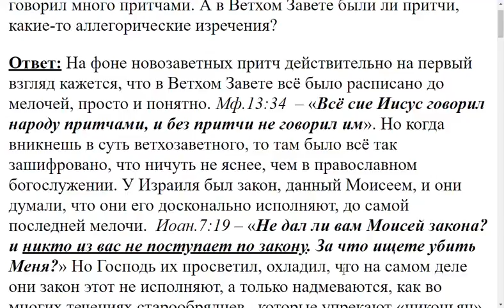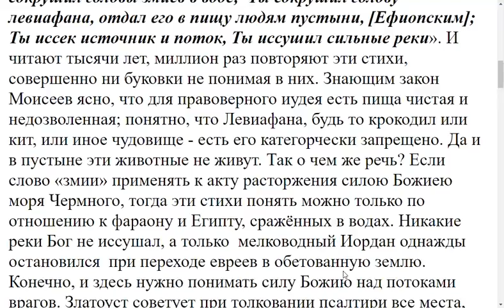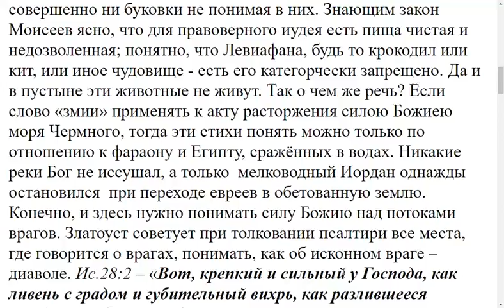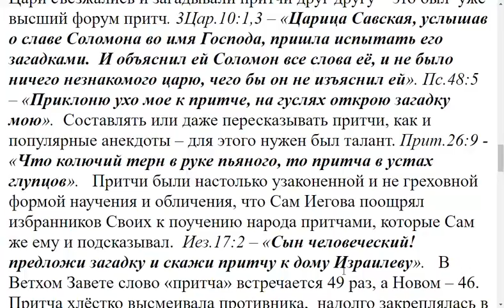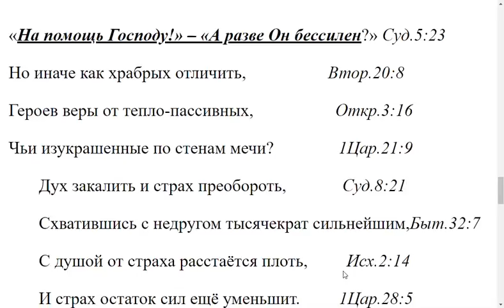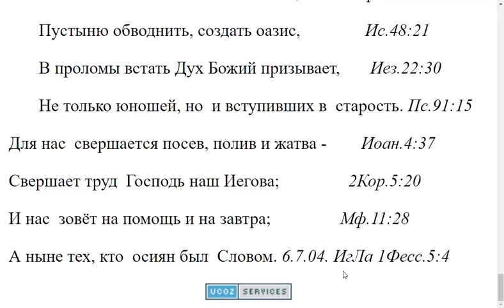2277. Были ли притчи в Ветхом Завете?